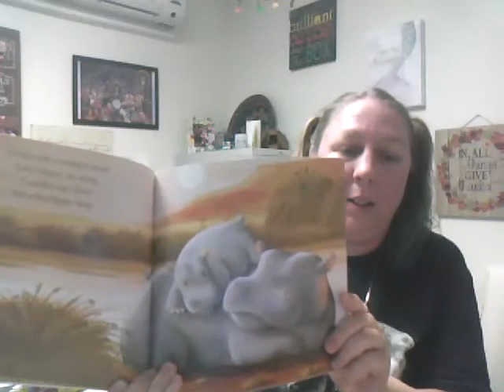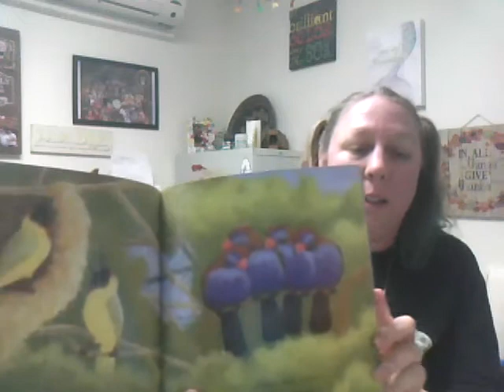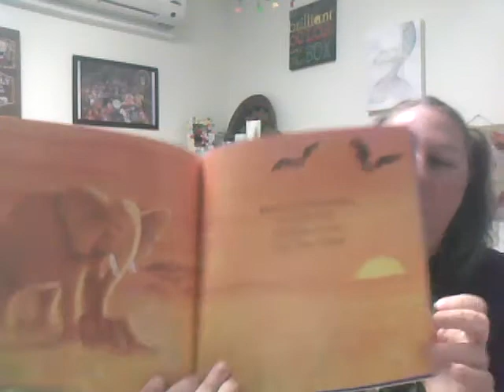Snuggle Up, Sleepy Ones with Miss Sylvia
Join Miss Sylvia as she reads, "Snuggle Up, Sleepy Ones" by Claire Freedman. Enjoy!